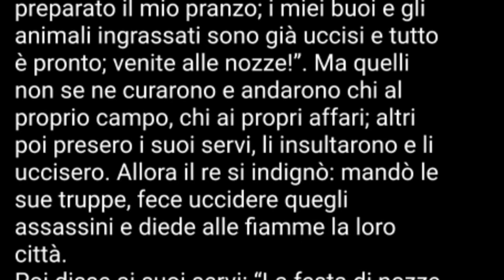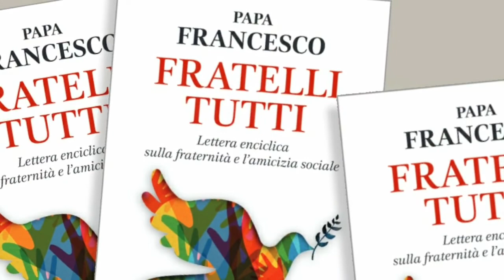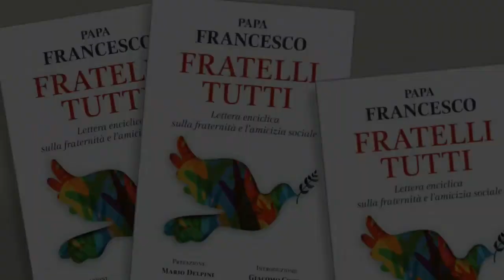Vangelo di domenica 11 ottobre 2020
COMMENTO
Se c’è una cosa che personalmente mi scoccia molto fare è andare a comprarmi i vestiti e le scarpe. Per farlo devo essere accompagnato e fortemente motivato da qualcuno! Non è che non ami vestire bene e con gli abbinamenti giusti, ma è proprio tutta l’operazione di andare in negozio, trovare qualcosa per me in mezzo alla montagna di cose, capire quello che mi sta bene sia come taglia e come forma, poi provare e riprovare… Eppure quando esco dal “tour del force” dello shopping e ho trovato qualcosa sono contento specialmente quando qualcuno me lo fa notare (“bella quella camicia, quel pantalone ti sta bene, ottime quelle scarpe… ecc”)
Il vestire, lo sappiamo bene, non è solo una copertura per la decenza e per il freddo, ma sempre più un modo anche di esprimere noi stessi. Sia in quel che mettiamo e anche dal loro più o meno apparente costo, noi comunichiamo noi stessi all’altro. A volte, anche questo lo sappiamo bene, rischiamo di fare del vestito, della sua marca e del costo una sorta di maschera alla quale affidiamo tutto quello che vogliamo comunicare di noi. Ma noi siamo più del vestito che indossiamo come dice anche il famoso proverbio “l’abito non fa il monaco”. Noi infatti “indossiamo” quando siamo con gli altri, non solo dei tessuti, ma parole, gesti e modi di fare che diventano il nostro “abito” e anch’essi dicono chi siamo. A volte siamo molto attenti a quello che indossiamo come vestiti ma meno a quello che indossiamo come modo di fare.
È questo il vestito di cui parla in modo allegorico una parte della parabola di questa domenica.
Quella che Gesù racconta in questo passo del Vangelo di Matteo è una serie di immagini simboliche che parlano di come è la vita di fede e come deve essere intesa la comunità dei credenti secondo Dio.
Prima di tutto la vita cristiana è una festa di nozze, la festa più bella che si possa fare perché nasce dalla celebrazione di un amore e tutti sono chiamati a farne parte. Dio invita tutti a far parte della sua festa d’amore che vuole celebrare in mezzo agli uomini. Essere credenti in Dio e discepoli di Gesù significa accettare questo invito sopra tutti gli altri inviti. La parabola evidenzia questa insistenza dell’invito anche quando viene rifiutato e come è esteso davvero a tutti, “cattivi e buoni” come dice in modo incredibile Gesù nel racconto.
Ma la parte del Vangelo che a qualcuno potrebbe risultare “disturbante” ad una prima lettura, è quella finale quando si parla di un uomo che non avendo il vestito da nozze viene cacciato fuori dalla festa. Per capire questo passaggio bisogna ricordare che è una parabola, quindi un insieme di immagini simboliche. Gesù non vuole dare regole di come vestire in maniera materiale, ma parla del vestito che l’uomo indossa con la sua vita quando accetta la chiamata di Dio. Il vestito di nozze è il vestito dell’uomo che con le parole, i gesti, le scelte di vita accetta di “indossare” il Vangelo e farne il suo abito quotidiano. Indossare il Vangelo vuol dire mostrarsi pacifici, capaci di amare e perdonare, avere atteggiamenti di accoglienza e comprensione. E soprattutto sorridere il più possibile…
Possiamo avere anche i vestiti e gli accessori materiali più belli e preziosi, ma se non siamo capaci di amare, accogliere e sorridere, come cristiani rischiamo di vestire assai male e di non avere l’abito adatto per la festa del Vangelo.
Questo è quello che mi chiede Gesù con questa provocatoria parabola: indossare il Vangelo ogni giorno e scoprire che è della mia misura e si abbina benissimo a tutto quello che sono e in qualunque situazione di vita mi trovo. L’abito del Vangelo non va indossato solo a messa in chiesa, ma dalla celebrazione domenicale ce lo sistemiamo, per poi portarlo sempre tutti i giorni e ovunque, e far capire anche agli altri che la fede in Gesù è il vestito migliore per la vita, il vestito più bello che neanche girando tutti i negozi del mondo possono trovare.
Giovanni don